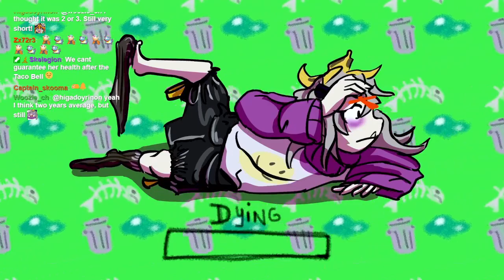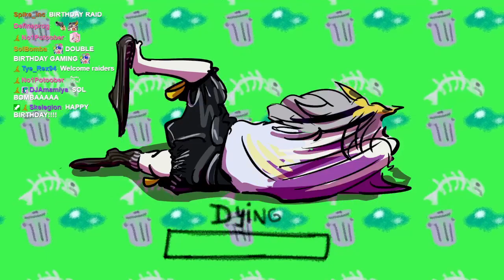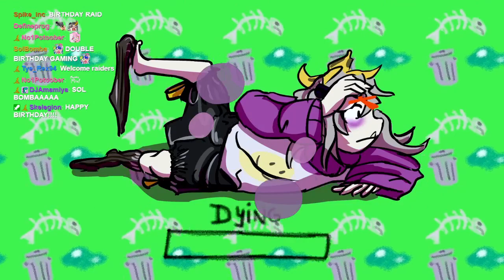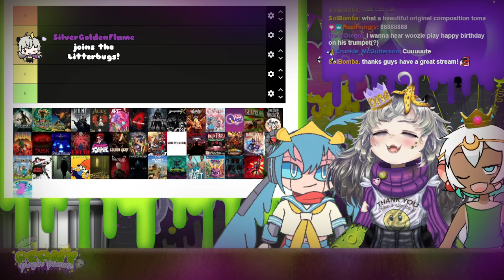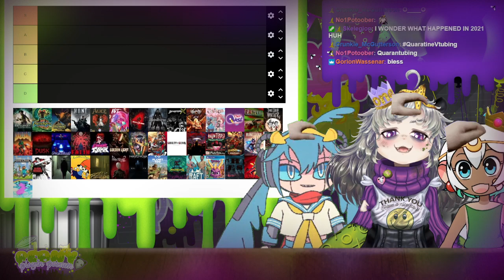1 YEAR OF OPOSSUM!!! !commandlist !discord